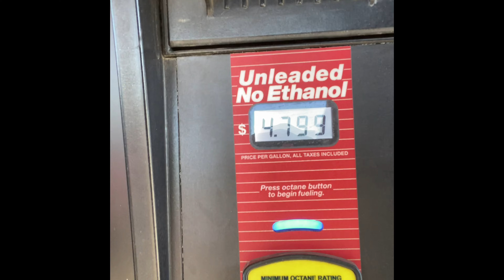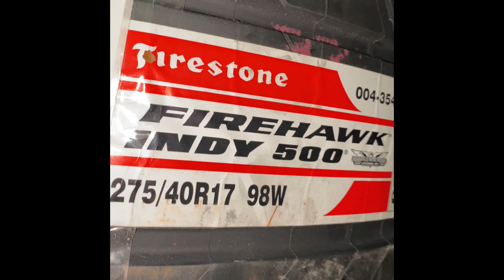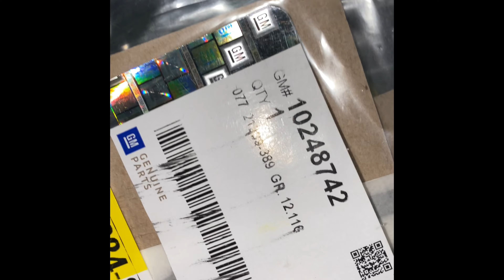1996 SS Impala - Tag Title Tire Update!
Picked up from dealership,I was going to the tire shop when I made a u-turn & took her to Urban Auto Repair in Tulsa,OK for a coolant flush and one fan replaced, there a 1 stop shop & will mount & balance the new Firestone Firehawks and alignment! Got over to tag office as well & sent off for Oklahoma Vanity Plate!